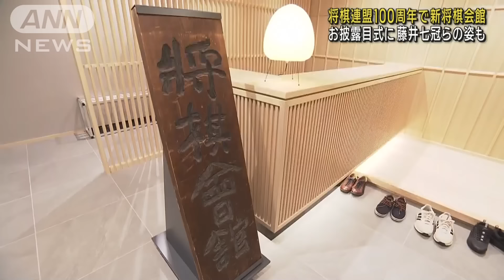将棋連盟100周年で「新会館」 お披露目式に藤井七冠らの姿も(2024年9月8日)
日本将棋連盟は8日、創立100周年を迎えました。これに合わせて新しい将棋会館が東京・千駄ケ谷に完成しお披露目されました。

　お披露目式には藤井聡太七冠や伊藤匠叡王などトップ棋士も駆け付けました。

日本将棋連盟　羽生善治会長
「（千駄ケ谷が）スポーツ、文化、芸術の街として発展できるように、将棋連盟としても頑張っていきたい」

　来月1日にはカフェを併設した店舗もオープンする予定で、羽生会長は将棋文化発展の拠点として将棋をあまり知らない人にも魅力に触れてほしいとしています。